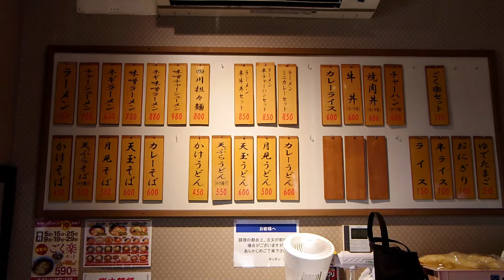半チャンラーメンで昔の思い出甦る！パチンコ屋の休憩で【田舎のグルメ】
半チャンラーメンを食べたら、昔パチンコにはまって借金をしてしまったことを思い出してしまった。岩手県滝沢市のリジョイスさんにて